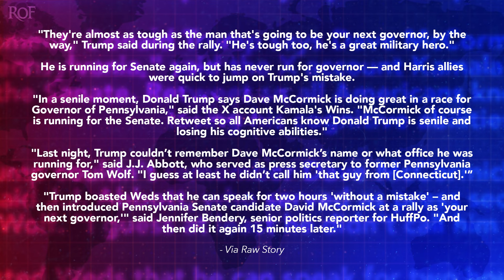Harris Campaign Pounces On Trump For ‘Senile Moment’ In Recent Rally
Donald Trump’s cognitive processes are clearly failing, and supporters of Kamala Harris have been quick to point out his many mistakes. At his rally this week in Pennsylvania, Trump introduced a Republican Senate candidate, but he introduced him as “your next governor,” and repeatedly talked about him running for governor, which isn’t a thing. Trump’s brain continues to get worse, and Harris’ camp is doing a great job of letting voters know that, as Ring of Fire’s Farron Cousins explains.